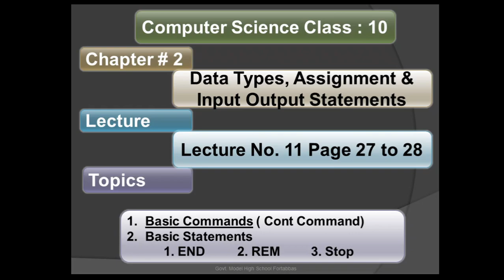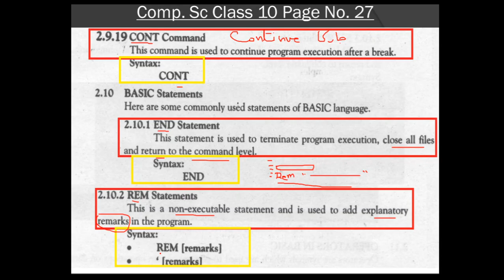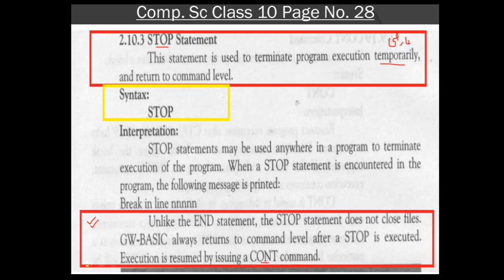Basic Statements END , REM, Stop & Cont Command